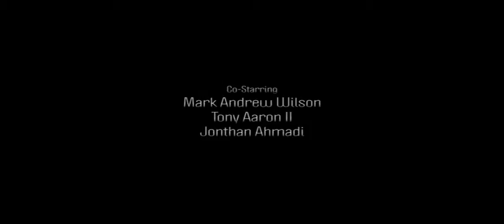In The House of God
Eerie short directed by Tony Aaron II.